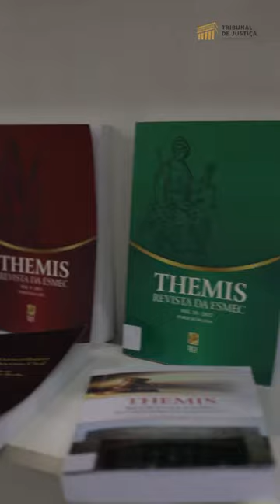MINUTO DA SEMANA 16ª EDIÇÃO